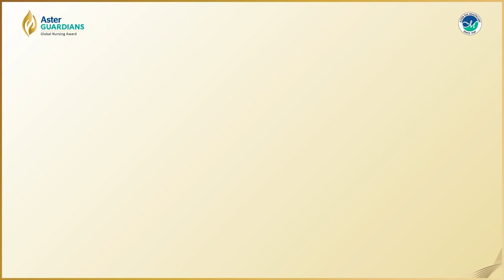How finalist Shanti Teresa Lakra built trust with the Particularly Vulnerable Tribal Groups (PVTGs)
The AsterGuardians GlobalNursingAward2023 honoured the limitless courage of Nursing. In conversation with finalist Shanti Teresa Lakra before the ceremony, we explored the various ways in which she built trust with the Particularly Vulnerable Tribal Groups (PVTGs) in her area.